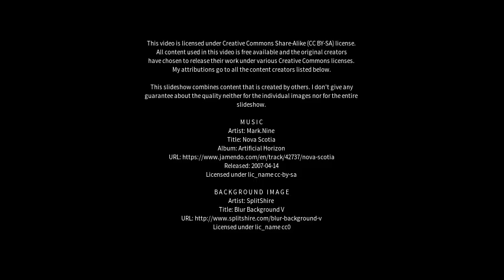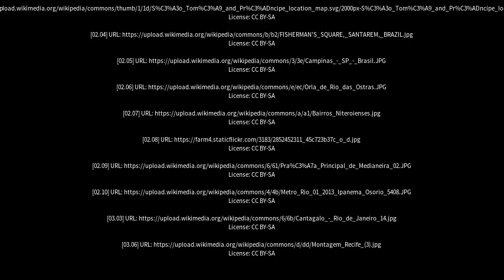Best places to visit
Best places to visit - Cantagalo (Brazil) Best places to visit - Slideshows from all over the world - City trips, nature pictures, etc.